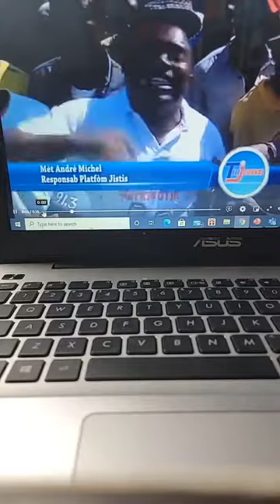Aprann sa, Ayisyen pa ka met yon prezidan ate si blan pa otorize'l Lavoisier Junior Cherisier